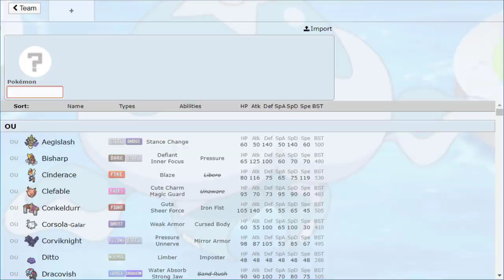HOW TO TOP ANY LADDER - ON THE CONTRARY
What's up guys! In this episode, we'll ve talking about what it's going to require for you to top any ladder you choose and finally break through those platters! I'm joined by a guest whos been through hell and high water and managed to start seeing success after almost quitting. It's a hell of a story!

The Team -

Channel Art By @AtrixMJ